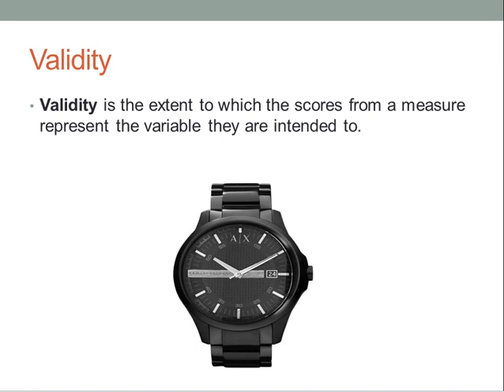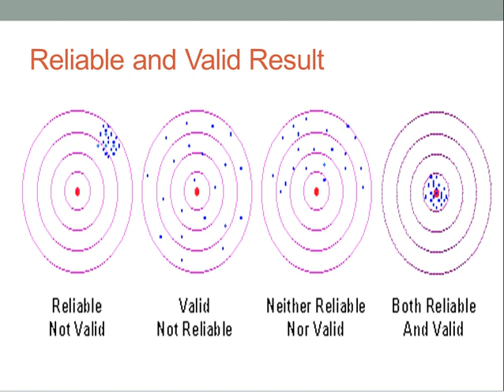Reliability and Validity of the Test